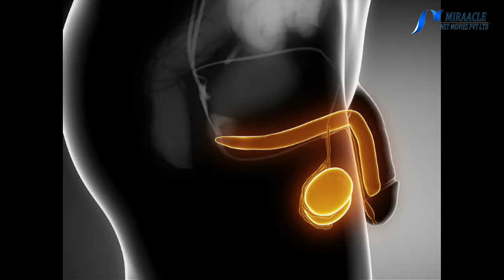ஆணுறுப்பில் ஏற்படக்கூடிய நோய்களும், தடுக்கும் முறைகளும்